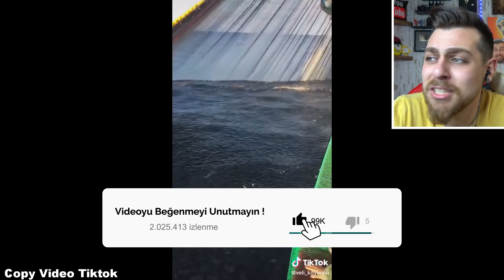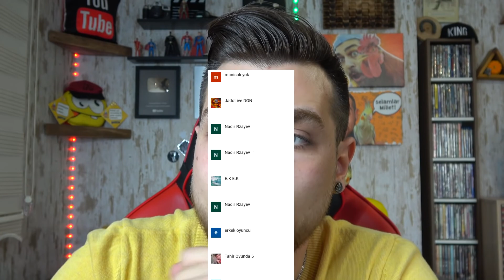SOKAĞIN ORTASINDAKİ LOGAR KAPAĞINDAN BALIK YAKALAYAN ADAM !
Ben Orhan Tümerkan Balık yakalama, süper dev balıkları yakaladılar, nasıl yapıldı bilmiyorum, eğlenceli ve komik bir tepki videosu oldu, şehrin ortasından akvaryum balığı yakaladı, İyi Seyirler..

1 GÜNÜM NASIL GEÇİYOR ! / GÜNLÜK VLOG : url.style/PMtJG

elle balik yakalama 2020 yumurta ile balık yakalama serpmeyle balık tutan kadınlar serpme ile balık tutan adamlar televole balık balık saçması çok büyük balıklar 2020yılı balık avları

Merhaba Ben Orhan Tumerkan, Youtube Türkiye benim en büyük tutkum, bur da dev gibi bir OTT ailesi için her gün yeni video yüklüyorum. Kanalımda oyun gaming , eğlence , challenge , komedi , şaka , şarkı , vlog , montaj , tepki ve benzeri bir sürü  video paylaşıyorum. Bunları yaparken çok eğleniyorum ve bir çok komik anlar eğlenceli anlar yaşıyorum.

Bu atıklar kısa sürede yaşam alanından çıkarılmalıdır. Kimi evler bulundukları kentin kanalizasyon sistemi ile bağlantılıdır ve atıklar logar aracılığı ile kanalizasyona karışır. Kimi evler de, özellikle de biraz eskiyse, binanın yakınlarında kazılmış bir çukurda atıklarını depolar. Yine bu çukur ile evin tesisatı arasındaki bağlantıyı sağlayan logardır. Logar çeşitli sebeplerde tıkanabilmekte ve evdeki atıkların atılamamasına sebep olmaktadır. Bu sebeplerin başında insanların bilinçsiz kullanımı yatmaktadır. Tuvaletlere atılmaması gereken maddelerin atılması gibi durumlar sonrasında can sıkıcı gelişmeleri de beraberinde getirmektedir. Logar tıkandıktan sonra atıkların gideceği yer kalmaması sonucu tuvalet, lavabo ya da evin kanalizasyon ile bağlantılı herhangi bir gideri taşmakta ve pis su evin her yerine yayılabilmektedir. Bu da kötü bir görüntü ile berbat bir kokuya sebebiyet verebileceği gibi insan sağlığı açısından da oldukça olumsuz durumlar yaratabilmektedir. Böyle bir durumla karşı karşıya kalındığı zaman derhal bu sorunun çözümünde etkin rol oynayabilecek uzman bir ekiple irtibata geçmek gerekir. Ancak böyle bir ekip sizi bu problemle baş başa kalmaktan kurtarır ve kısa sürede etkili bir çözüm sunar. Ankara logar temizleme ihtiyacı duyan insanlar da kısa sürede bu olumsuz durumun etkilerini yok edebilecek bir firma arayışına girerler. Genellikle internet üzerinde Ankara Kanal Temizleme gibi anahtar kelimelerin kullanımıyla yapılan aramalar sonucu birçok firma ile karşılaşabilirler. Ancak konu hem sağlık hem de para ile ilgili olduğu için güvenilir ve işinin ehli bir firma ile çalışmak oldukça önem arz etmektedir. Ankara Kanal Açma şeklinde bir talebi olan insanlar için bu sorunun ne kadar önemli olduğu tartışılmaz bir gerçektir. İşte böyle bir durumdan muzdarip Ankaralılara yardımcı olacak olan işletmenin de en az sorunun sahibi kadar durumun ciddiyetinin farkında olması ve buna göre bir aksiyon geliştirmesi önemlidir. Ancak bu şekilde kısa sürede mutlu ve huzurlu bir şekilde bu tip sorunlar çözüme kavuşturulur.
turkish,eğlence,türkçe,SOKAĞIN,ORTASINDAKİ,LOGAR,KAPAĞINDAN,BALIK,YAKALAYAN,ADAM,BALIK YAKALAYAN ADAM !,LOGAR KAPAĞINDAN BALIK YAKALAYAN ADAM